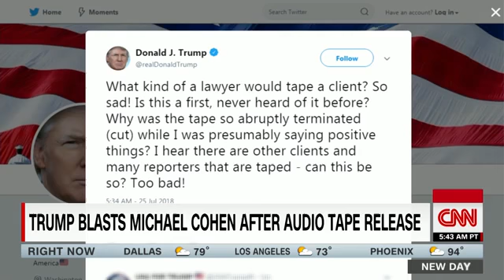CNN News Alert | Trump blast Micheal Cohen after audio tape release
What kind of lawyer tapes a client? President Trump ask on his twitter handle.